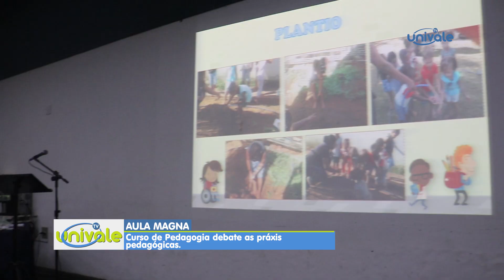CURSO DE PEDAGOGIA DEBATE PRÁXIS PEDAGÓGICAS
A Aula Magna serviu de aprendizado para os estudantes de pedagogia e também para a comunidade